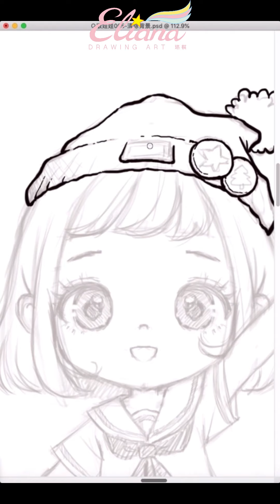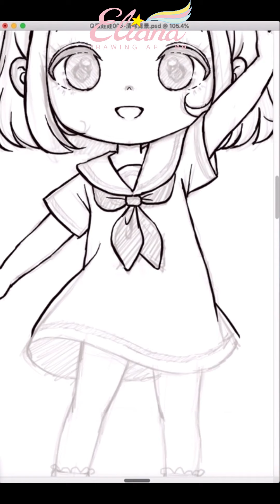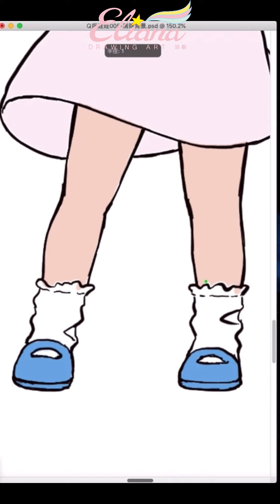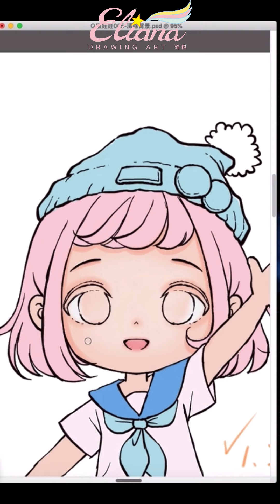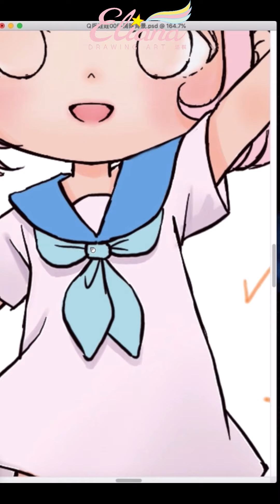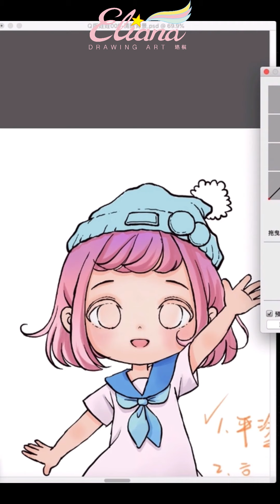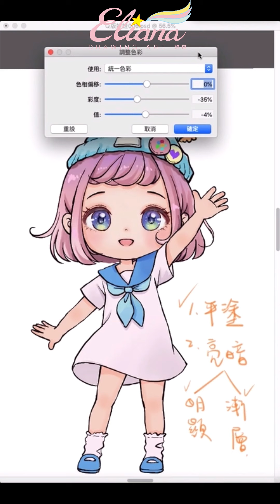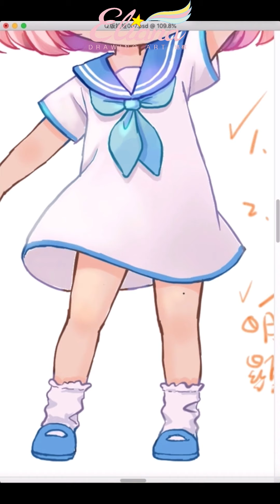【Ｑ版人物教學】日系人物上色教學 | computer graphics | Painter | Photoshop |Drawing | CC字幕 | Eliana珞棋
前面兩篇大家都看了嗎？
這是第三篇上色教學
帶大家一步一步的完成
大家畫完之後也可以傳到粉專私訊給我喔～
或是可以加入珞棋的繪畫社團，再傳上來社團！
看到你們的作品超開心的＾＾

曲名 : Deep Night 深夜
Audio Source：Upbeat Corporate - Deep Night
Promoted by：J&B無版權音樂庫
創作者：RomanSenykMusic
曲名：Corporate Upbeat Uplifting Pop